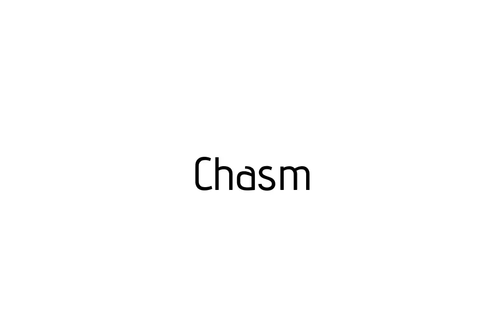How to pronounce Chasm / Chasm pronunciation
Raccoon teaches you how to pronounce Chasm . Raccoon vous apprends a prononcer Chasm . Como pronunciar Chasm